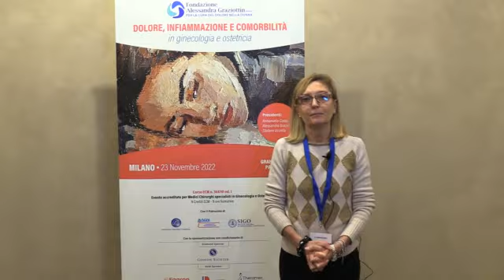Disturbo post traumatico da stress: una conseguenza poco nota del parto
La donna traumatizzata dal parto deve essere aiutata a esprimere gli stati emotivi e gli eventi che l'hanno colpita, attraverso un'accurata anamnesi clinica e specifiche tecniche di supporto psicologico. Guarda il video della dottoressa Roberta Anniverno.